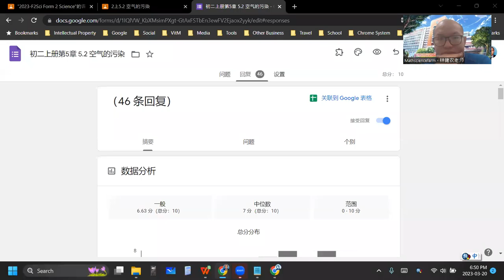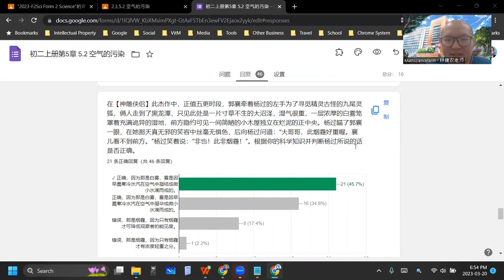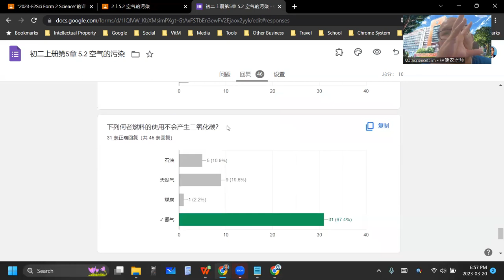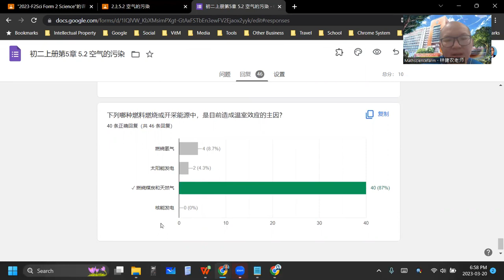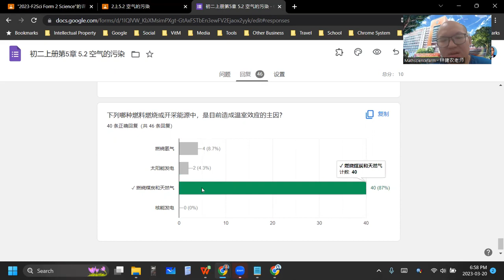2023 03 20 《网课不停歇》 初二科学5 2练习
初二科学上册第5章 大气层
5.2 空气的污染